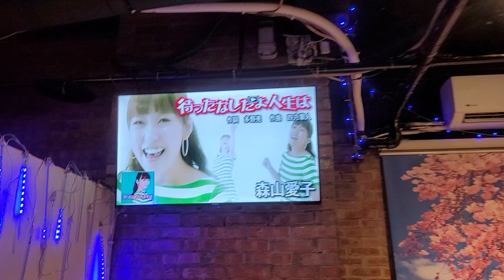楊美芳～待ったなしだよ人生は（台中山秋桜卡啦OK）